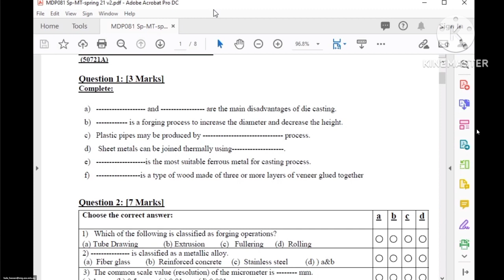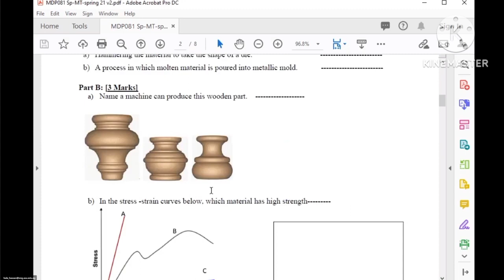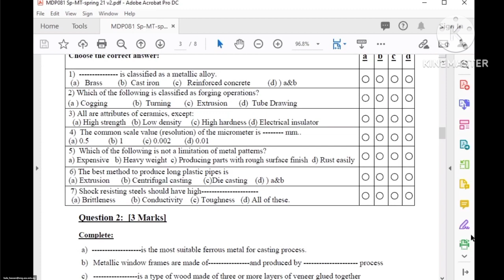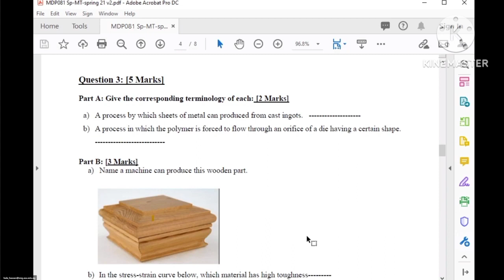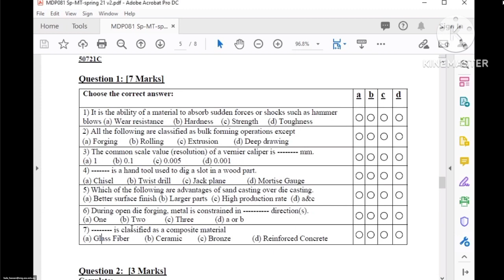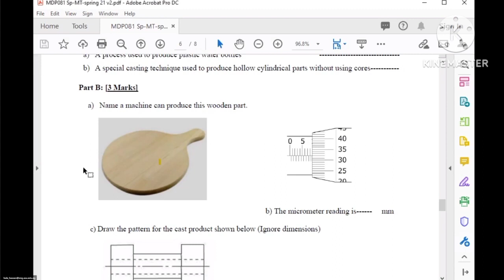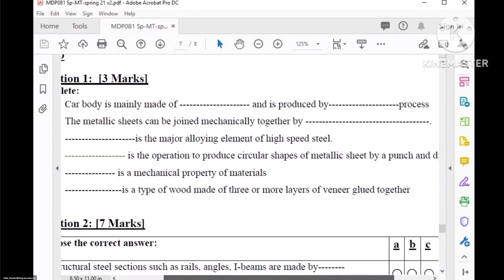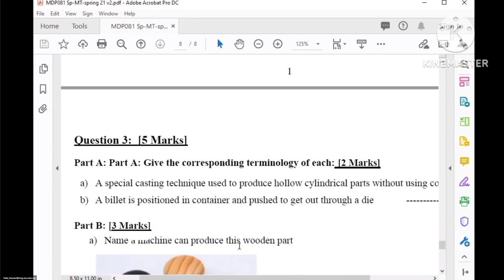[MDP081] solve pervious midterm exams production engineering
[MDP081]